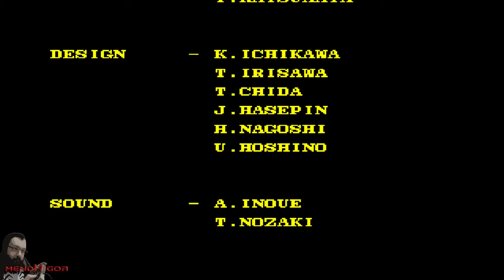Jogo Completo | Double Dragon 3 - The Rosetta Stone (Arcade)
O jogo completo da vez é Double Dragon 3 The Rosetta Stone do fliperama (Arcade)
Um dos primeiros jogos pay2win com micro transações! Pedem pra você colocar moedas em troca de novos golpes, personagens e até saúde! O jogo não é muito bom e provavelmente matou a franquia... procede?